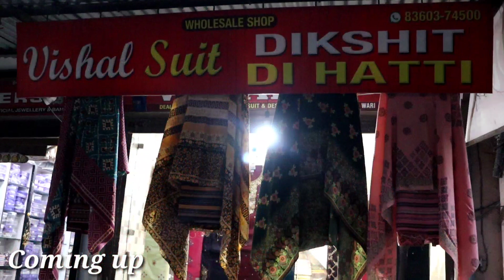ਅੱਜ ਤਾਂ ਸਾਰੇ ਹੋਣਗੇ ਖੁਸ਼ Superhit Designer Suits 😍 ਘਰ ਬੈਠੇ Order ਕਰੋ || Vishal Suits Ludhiana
gear links/flipkart

Shop Address- vishal Suits Ludhiana

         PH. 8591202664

searching Tags

ludhiana
ludhiana market

ludhiana
ludhiana market
gaisala road
gausala road
madhopuri market
ludhiana city

ludhiana kapda
cloth market
velvet
welewt suit

ludhiana gaushala

Keshav corner
ladis sweter
ladies dress
girls dress

palazoo
sarara

ludhiaan bedsheet
blanket ludhiana

Ludhiana innermost
Ludhiana woolan. Kids wear
Ludhiana woolan
boutique suits
party wear suits
punjabi suits
cotton suits
patiala suits
ex mill suits
fancy suits
designer suits
ladies suits
ramtex suits
omtex suits
branded suits
imperial suits
sahiba suits
jai vijay suits
riva suits
kani suits
cotton kani suits
luxurious suits
cheapest suits

                 # wholesale shop
top design
                 # bridal suits
                 # fabric collection
jaipuri design